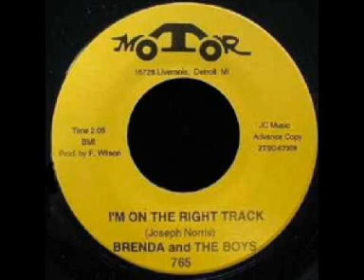Brenda & The Boys - I'm On The Right Track